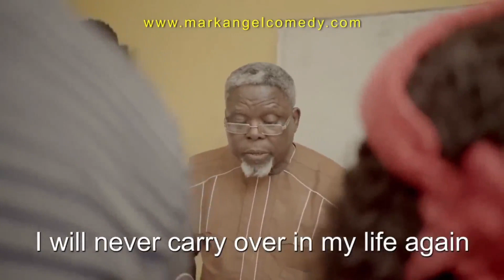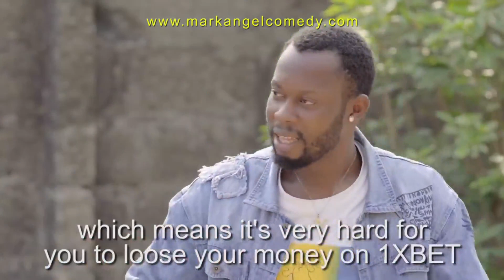Goodbye Sir (Emanuella)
Your support for Emanuella Comedy is appreciated. Thank you so much!
I will be bringing to you at least 3 comedy videos weekly to laugh and be entertained.